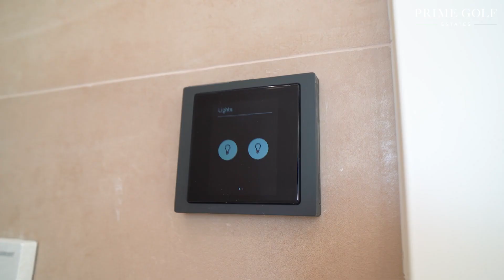5 Bedroom Villa at Los Flamingos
Recently built modern villa near the Villa Padierna hotel, an area famous for its beautiful golf courses and its great infrastructure with SPA centre, restaurants and other facilities. Due to the situation of the plot, the house enjoys splendid views of Gibraltar and Africa.

The house consists of 5 rooms with private bathroom, with a gym, sauna and Turkish bath in the basement. There is a solarium with a bar and the possibility of installing a jacuzzi where you can watch the sunrises and sunsets in the company of guests. It has an elevator with access to each of the floors and a spacious garage with capacity for 4 cars as well as outside space for the cars of its guests. Fully furnished designer kitchen, including Gaggenau appliances.

The house is special because of its location, the landscapes and the feeling of spaciousness is huge due to the panoramic windows and the abundance of sunlight.